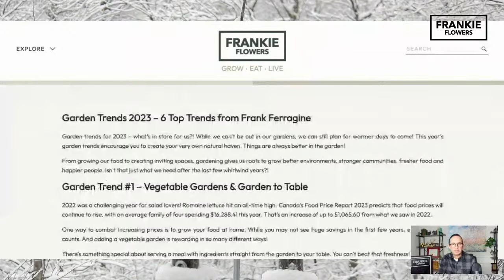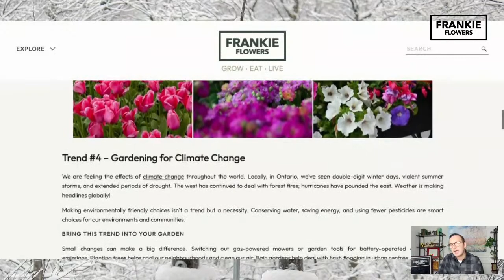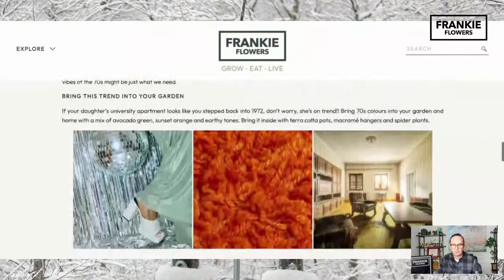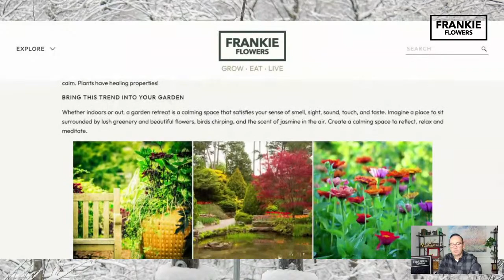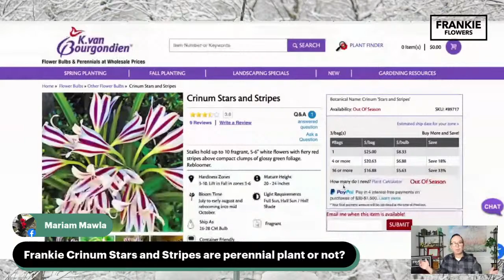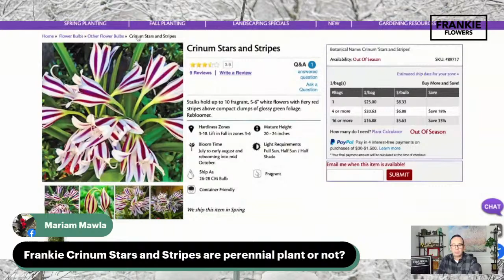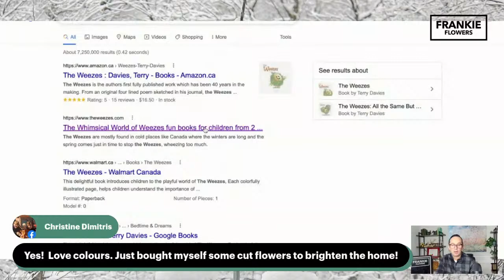2023 Garden Trends plus all your Gardening Questions Answered! Live Garden Q&A with Frankie Flow…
A new year a new garden season! 2023 Garden Trends, what to do in January to plan for your garden, indoor plants, and more plus all your garden questions answered.